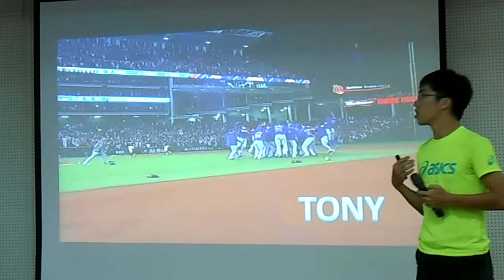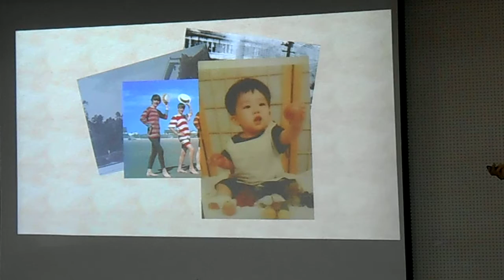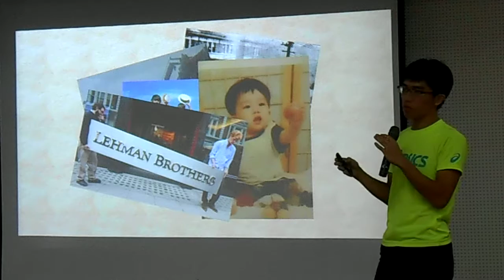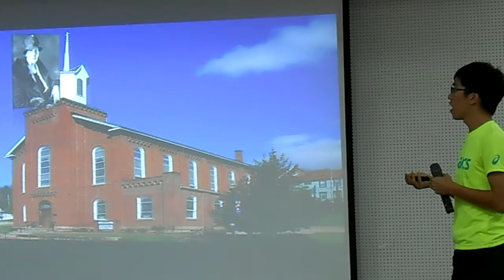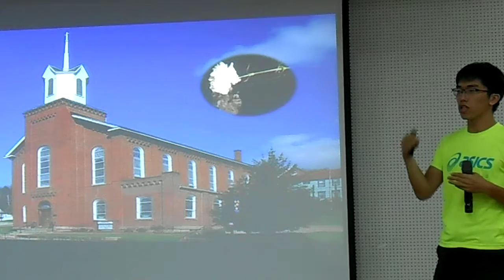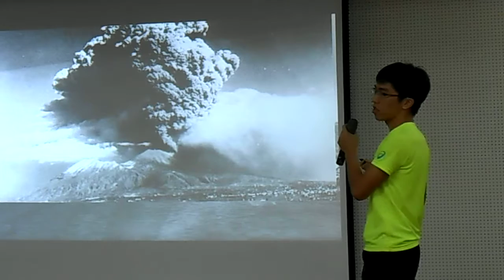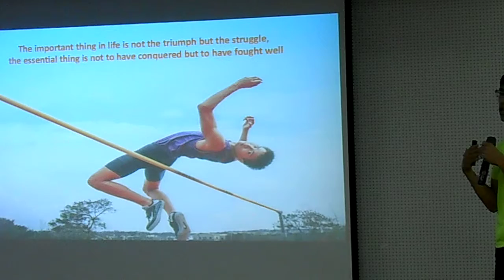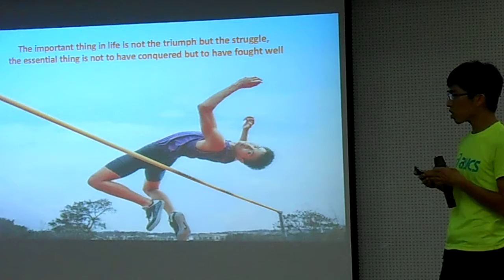2016.11.6 C3 - Tony